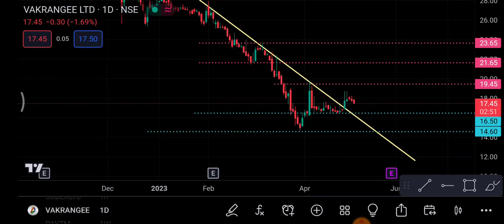Vakrangee Share 9 May | Vakrangee Share latest News | Vakrangee Share price today news